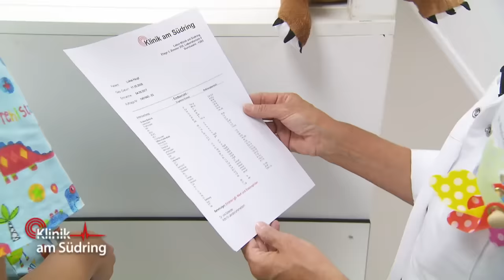Verrückt: Diesem Mädchen wächst eine Brustwarze unter dem Fuß | Klinik am Südring | SAT.1 TV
Diesem Mädchen wächst tatsächlich eine Brustwarze unter dem Fuß!

►Alle Fälle von Auf Streife im YouTube-Abo!
►Alle Fälle von „Die Ruhrpottwache“ im YouTube-Abo!